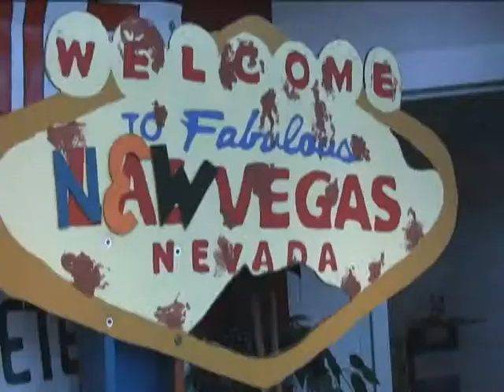Video Game Mini Golf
Commercial to promote the video game mini golf at Brandywine in 2010. Made by one of the best editors BBN has ever known.